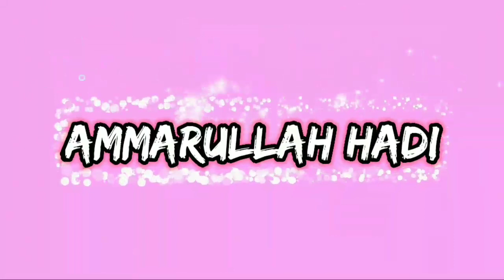Petugas PJL Kece Menyambut Kereta KRL Dan Kereta Bandara Melintas Di Bawah Flyover Daanmogot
Keren banget petugas PJL yang kece menyambut kedatangan kereta KRL dan kereta bandara melintas di bawah flyover daanmogot pesing

terimakasih sudah hadir menonton semoga terhibur 🥰